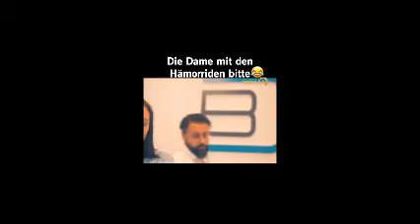Die Dame mit den Hämorrhoiden